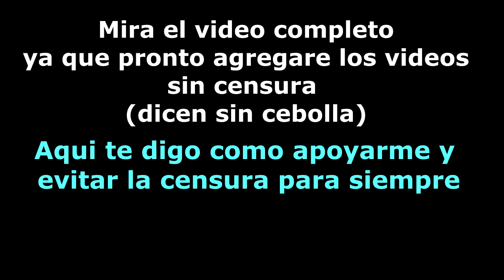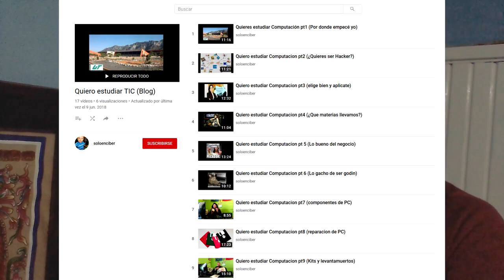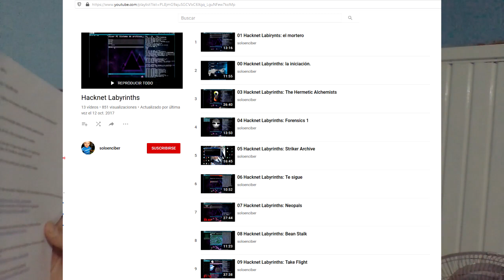este video no tiene caso ya no aplica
Ayudame viendo estos videos, te podrian interesar.
ademas sirve para mejorar las estadisticas del canal, entre mas ayuda tenga mas rapido liberare los videos sin censura

Quiero estudiar TIC
En esta serien te doy consejos por si te interesa estudiar Computación o TICs (Tecnologías de la información y comunicación) basados en mi propia experiencia.

mini ghost
el juego muy fácil y corto pero muy entretenido y te lo demuestro con este gameplay

Teleportals
Este era un proyecto de Fandub con una colaboradora pero por falta de tiempo ya no pudimos continuarlo

Hacknet Labyrinths
Un juego sobre hacking, bastante realista ya que solo escribes comandos simulando usar terminales de computadora, además su música es muy buena me encanto.